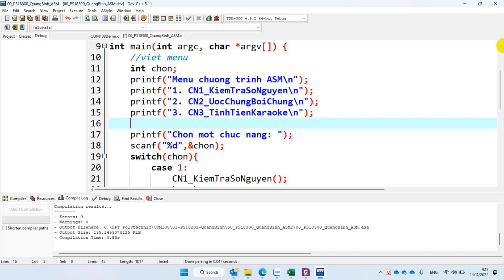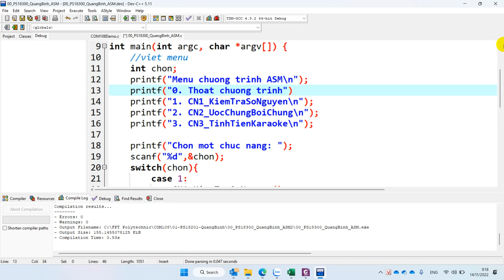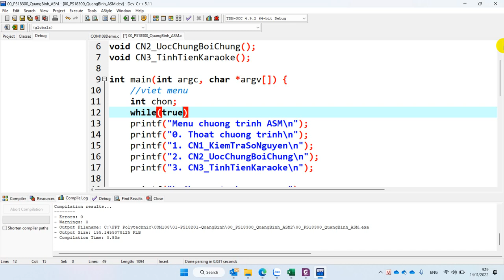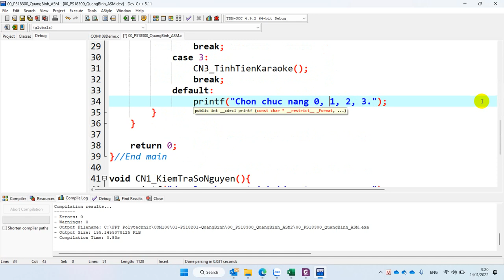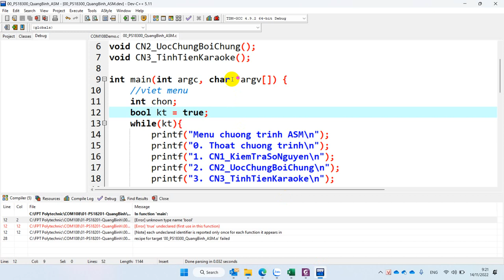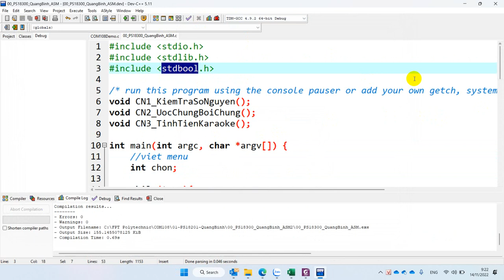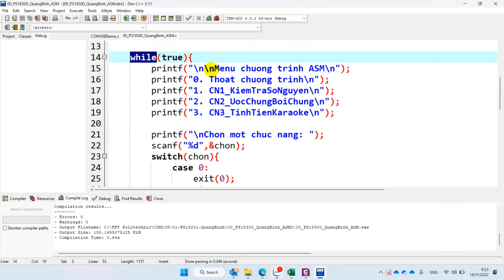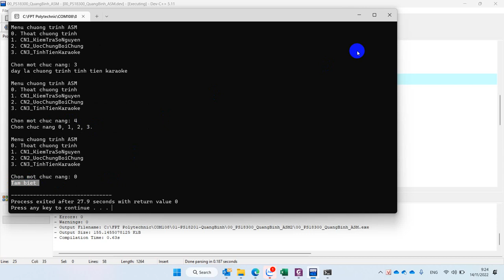Hướng Dẫn Thực Hiện Assignment Giai Đoạn 1 - Sử Dụng While Để Lặp Lại Menu